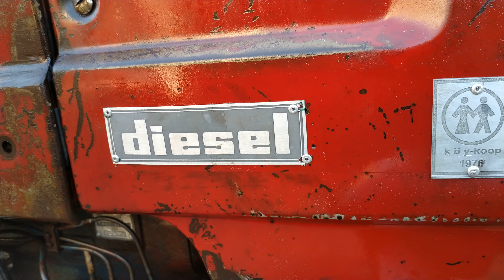الخواجه بيصبح 💛 1978 علي وضع بلاده زي الكتاب بيقول ⭐✌️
الخوجات